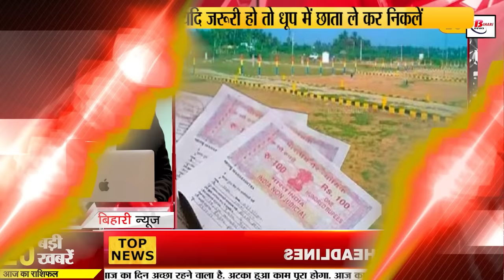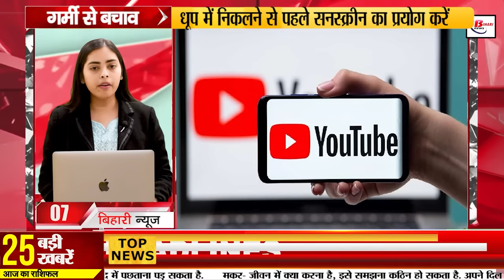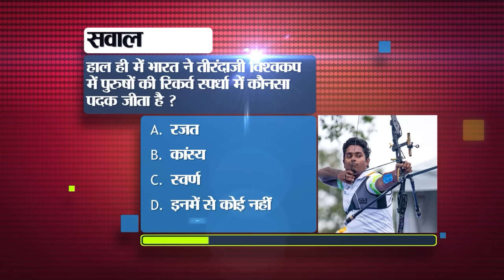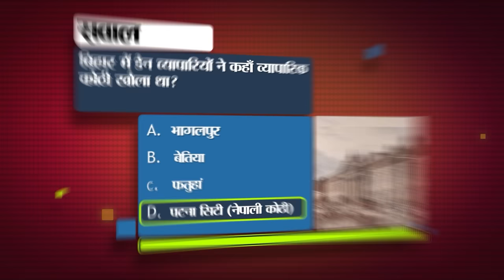Bihar News Live Today of 3rd May 2024.Sainik School Gopalganj,CET B.Ed in Bihar,Zoo in Patna.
Bihar News Live Today of  3rd May 2024.Sainik School Gopalganj,Admission CET B.Ed in Bihar,Patna Zoo,schools of Bihar,MI and KKR

1. Recruitment in Sainik School, Gopalganj, Bihar
Applications for this recruitment will be taken in offline mode. Candidates interested in recruitment
2. Land matters in Bihar will now be settled soon

3. Today in Bihari Birthday Special we will talk about Manish Jha.

4. Apply from today for admission in CET-B.Ed in Bihar

5. Change in timing of schools in different districts of Bihar

6. This is how Bihar got ahead of Uttar Pradesh in GST collection.

7. New feature for YouTube users
8. Education Department gave new authority to headmasters to purchase bench desks in schools.
9. Book tickets online to visit Patna Zoo like this
10. Manoj Bajpayee made a touching appeal for the health of children.

11. Today in Bihar Tourism we will talk about Shringi Ashram.

12. Keep these things in mind while buying a mobile phone

13. Night guards will be reinstated in more than 28 thousand schools of Bihar.

14. Possibility of relief from scorching heat in the state

15. Special trains will also operate from Patna to New Delhi and Saharsa.

16. Gaya Police arrested the criminal carrying the reward of robbery from Maharashtra.

17. Chirag Paswan and Rajiv Pratap Rudy filed nominations.

18. Tejashwi Yadav made this demand regarding Corona vaccine

19. CM Nitish Kumar gave statement in Begusarai, there is no nepotism in BJP

20. Prashant Kishore appealed to the people, Bale- understand your problems

21. Today's date is recorded in the history of India for many reasons.

22. Today in IPL 2024, there will be a match between MI and KKR at Wankhede Stadium.

23. One and a half ton AC consumes this many units of electricity in one hour.

24. Growth seen in stock market

25. In today's viral news, we will talk about the claims being made about EVM in this video.

27. Khesari Lal Yadav reached the nomination of independent candidate Jeevan Yadav in Siwan.